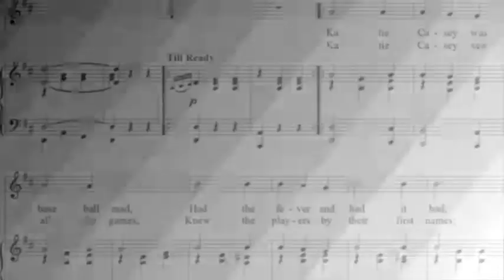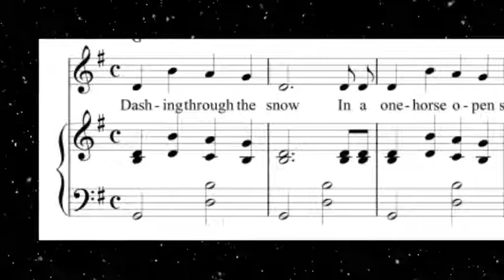Fred Miller's Lectures-In-Song - Verse & Chorus